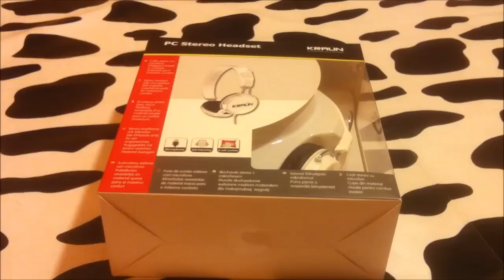UNBOXING - KRAUN KR.Y9 HEADPHONES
Ciao a tutti ragazzi, oggi farò il mio primo unboxing, ho già fatto anche quello di GTA 5 ma non è riuscito come volevo quindo ho dovuto cancellarlo, questo unboxing tratta le mie nuove cuffie+microfono della Kraun, le ho comprato nel negozio a 30,00 euro, tra un pò arriveranno due nuovi video, spero che il video vi piaccia e Ciao Ciao :)